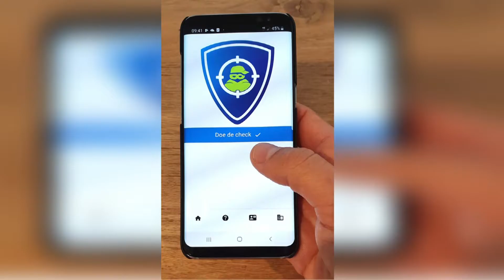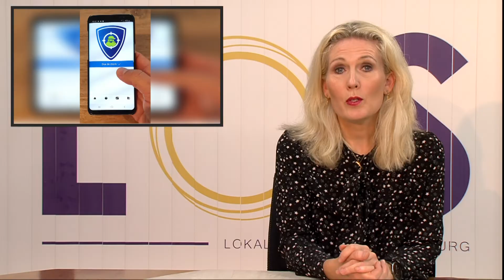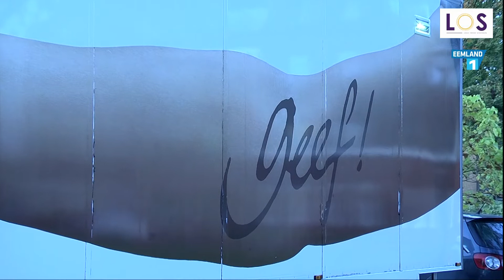Spakenburg Nu 6 november 2019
In deze aflevering van Spakenburg Nu: Inbraakpreventie, Herfst in Dierenpark, Binnenplanten, Sanquin, Vogelwaarnemingen Westdijk